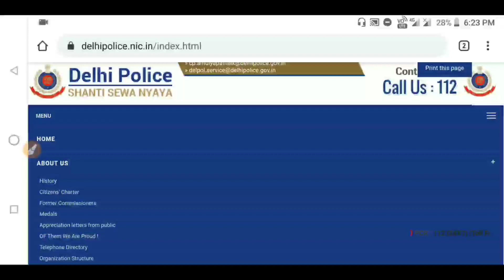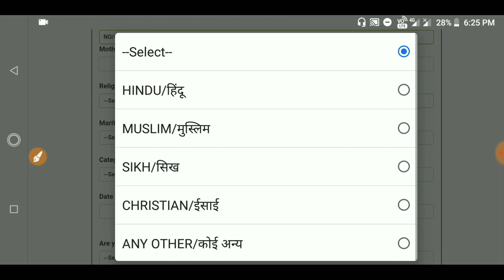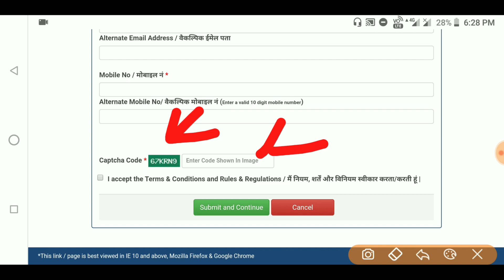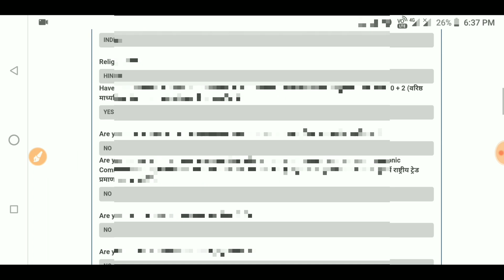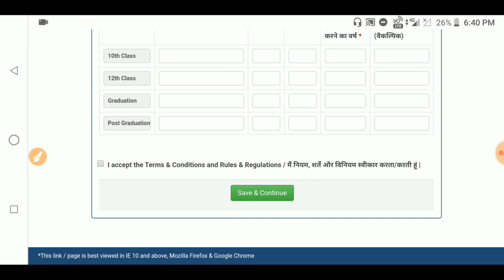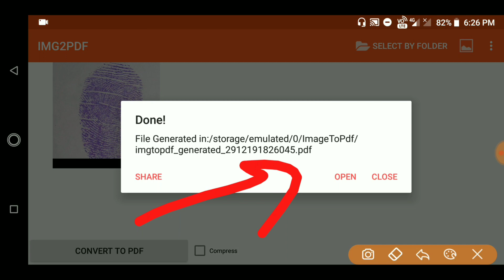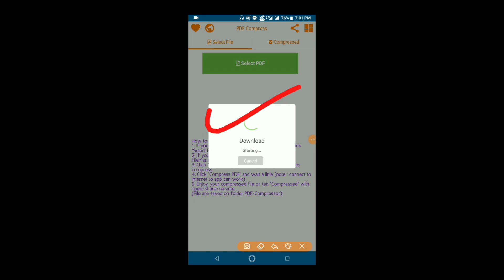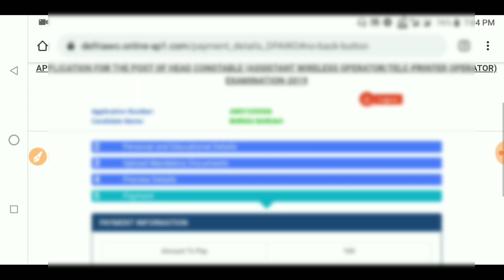Delhi Police Recruitment 2020|Online Apply for Delhi Police|কেনেকৈ কৰিব Apply|Full process